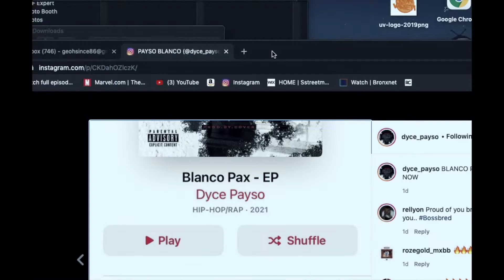DYCE PAYSO | BLANCO PAX | ALBUM RELEASE 2021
The review/release of Dyce Payso's current project 'Blanco Pax'. Payso reveals that he has achieved a deal with Empire with co-sign of Jim Jones this is an eventful affair. Shot by Geohvision, hosted by Dyce Payso.